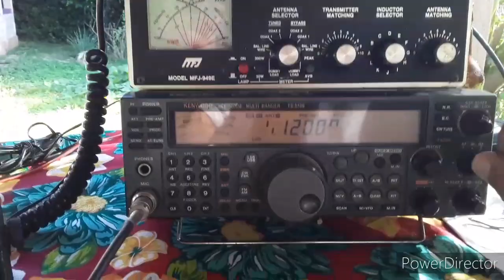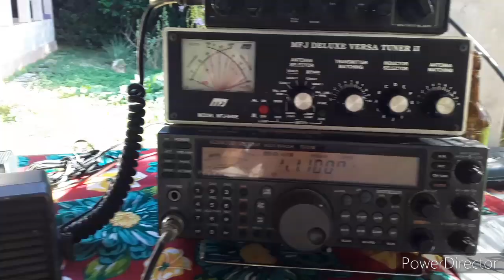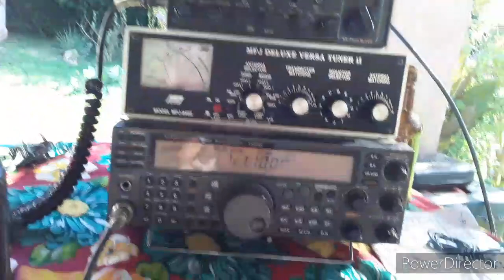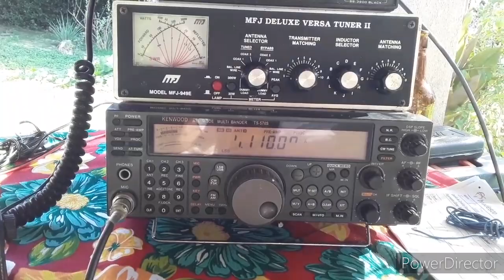Saquaradio encontro stio do chefe